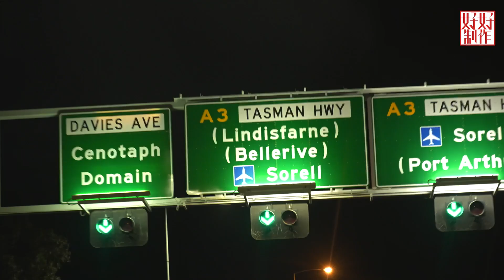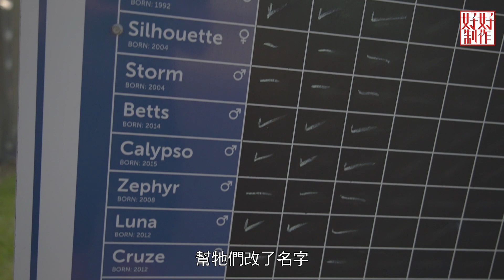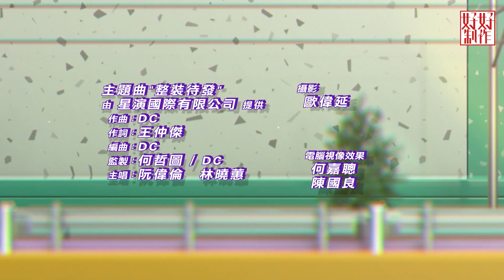[《重新出發》澳洲篇EP6] 參加seafood seduction放題式即食生蠔 Benedict到昆士蘭刺激滑沙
Benedict留喺島玩幾日，出海參加seafood seduction，一邊聽導賞員講解，一邊放題式即食生蠔，潛水員又會落海搵海膽，食完呢餐咁豐富，就離開塔斯曼尼亞飛到昆士蘭，先上島揸住架四驅風馳電掣，入住一間大到十足屋一樣嘅酒店房，入夜去睇海豚，早上又玩刺激滑沙。